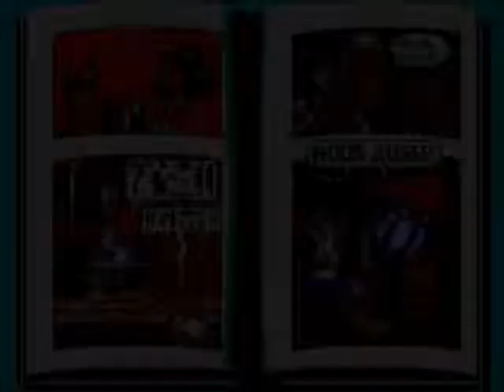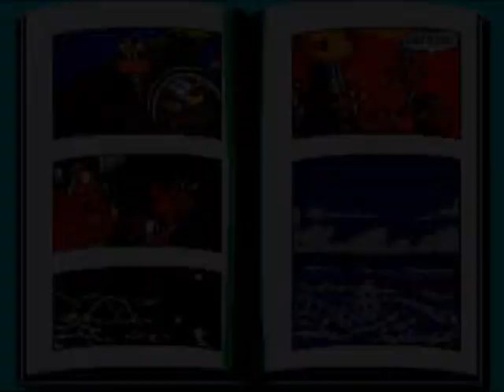Let's FAIL Asterix & Obelix (Arcade, 2 players) part 01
A new let's fail; and another arcade one at that! Hope you guys have fun watching us play the Asterix & Obelix game, made by Konami. Enjoy!